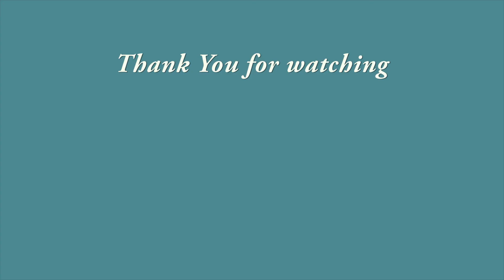Worst Voice and Youtube Vlog (Please Pray for Me)